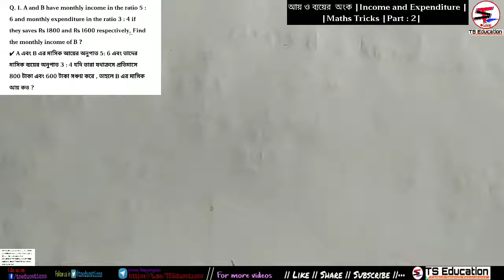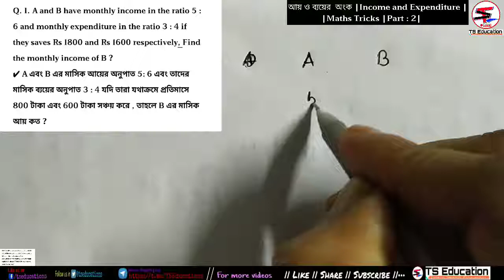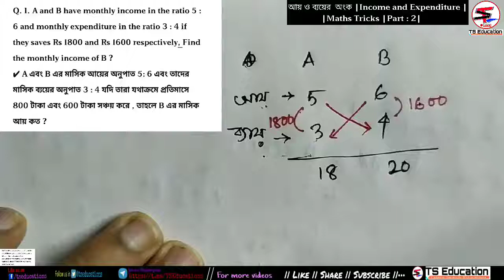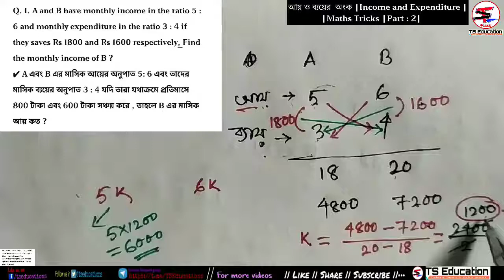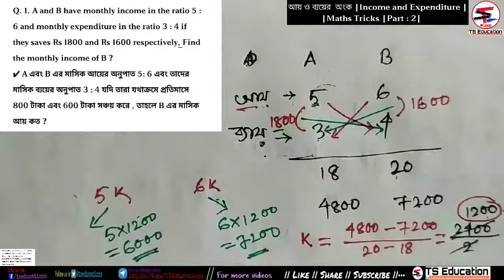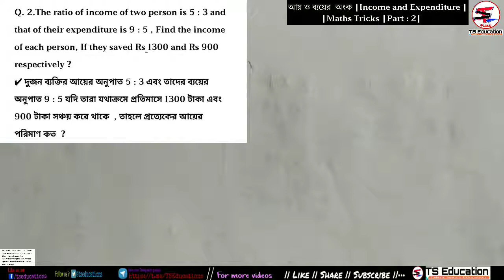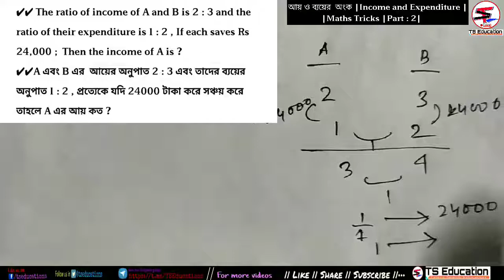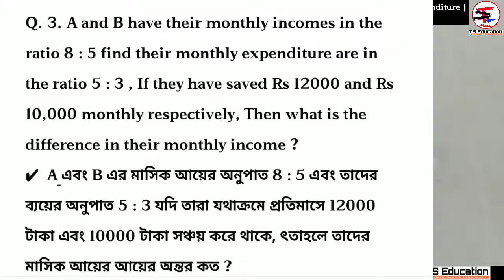আয় ও ব্যয়ের অংকের ট্রিকস |Part 2 INCOME &EXPENDITURE MATHS TRICKS |TS Education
আয় ও ব্যয়ের অংকের ট্রিকস |INCOME &EXPENDITURE MATHS TRICKS | Part : 2|TS Education |…

 ⬇  Pdf নিচের লিঙ্ক থেকে ডাউনলোড কর |
Pdf link :